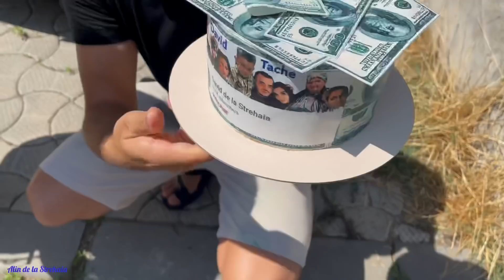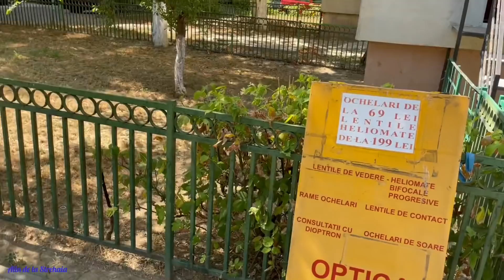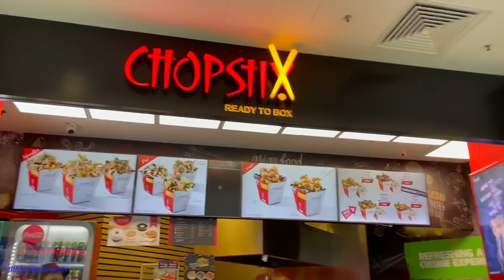Pregătim ziua lui David, cu Patroana de la Strehaia și șatra! |Ce face Patroana astăzi in București?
Buna prieteni, pregătim ziua lui David